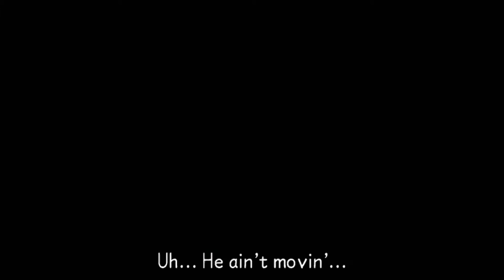Let's RE-Play | KH: Birth by Sleep | Part 25: "Dat Ass, Tho"